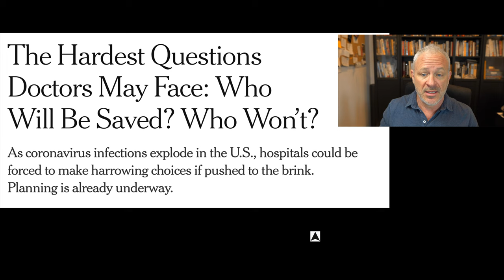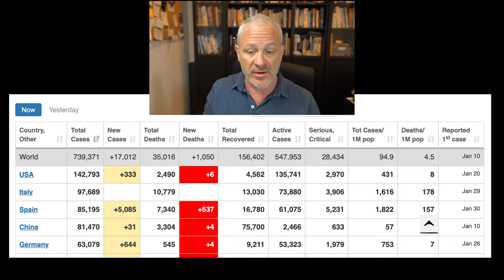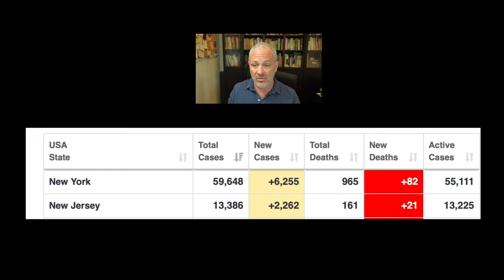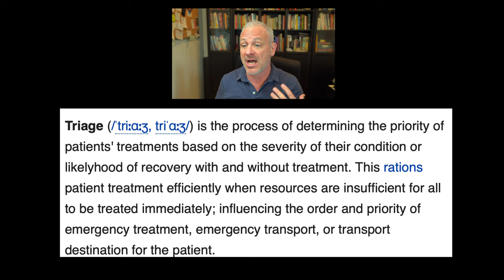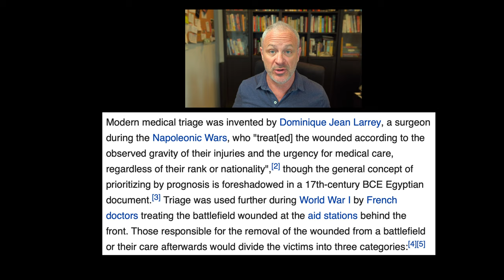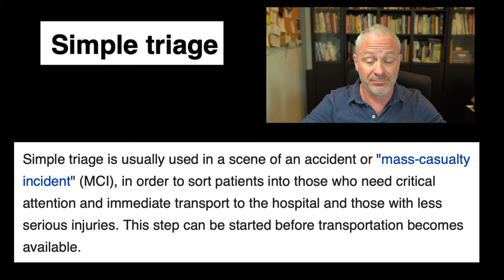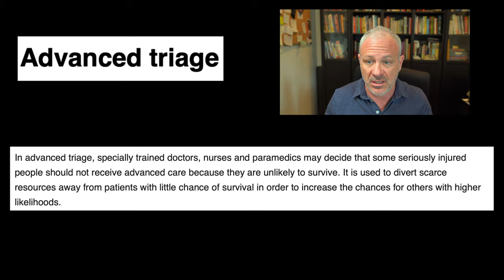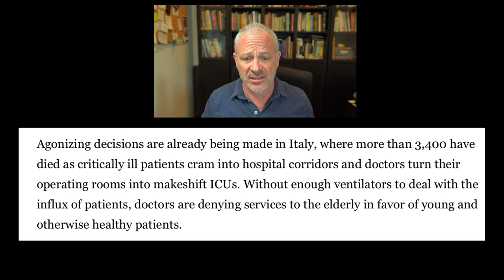TRIAGE: THE GOOD, THE BAD AND MOSTLY UGLY! (Covid-19)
Dr. Doug Willen,  talks about the moral and ethical heartwrenching decision facing all the critical care Medical Professionals world wide: Triage!  The meaning, the history, and the moral dilemma.

His practice is mostly filled with creative industry people. Dancers, Actors, Casting Directors, Talent Agents, Musicians, Fashion Industry people, Opera Singers.

DR. DOUG'S BOOK:  "Quantum Paleo", (21 DAY DIET TO LOSE WEIGHT FAST) was a Silver Medalist, in the Indy Book Awards.
You can find it on Amazon/Kindle

Dr. Doug Willen has formulated his own line of supplements!

Instagram: @dr.dougwillen  (Behind the Scenes Chiropractic)
Instagram: @thehealthfixer (Health and Life Tips)